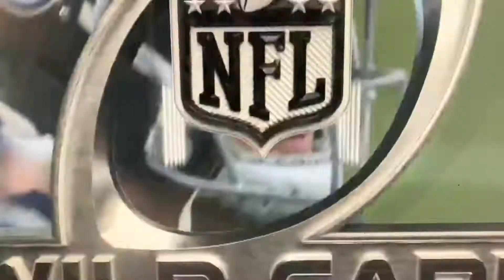Ravens stomping Titans logo after picking off Tannehill.